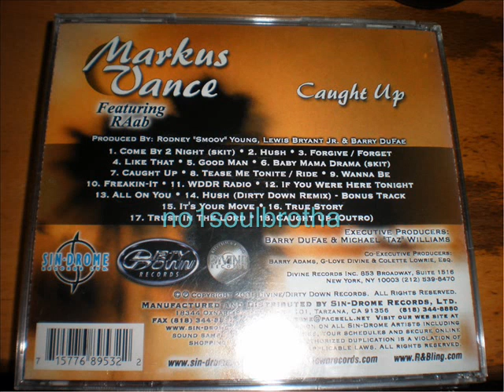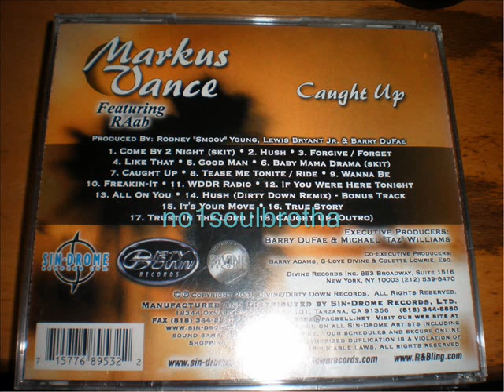Markus Vance ft. Raab "Tease Me Tonite/Ride" (Indie R&B)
2001 CD Album, former Members of the 90's R&B Group 9*1*1, Indie R&B Prod. (Sin-Drome/Dirty Down/Divine Rec.), Covers "Tease Me Tonite" by Guy